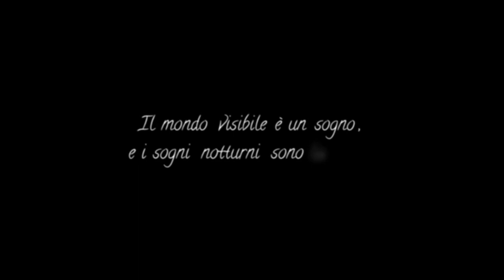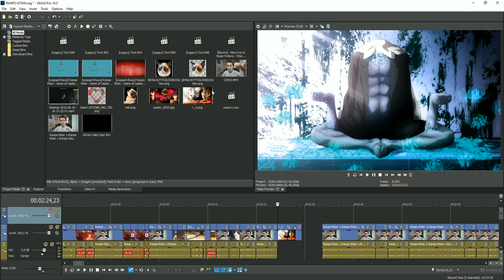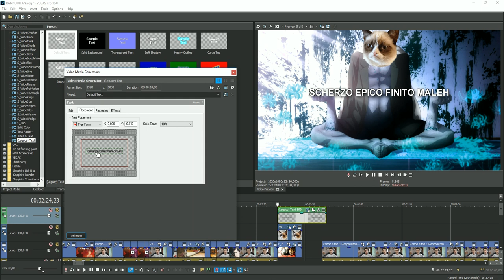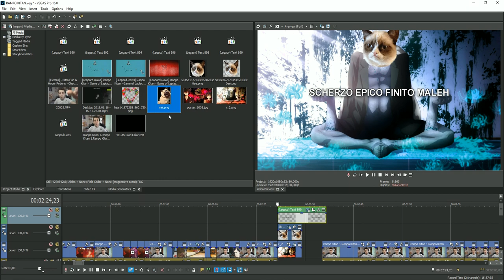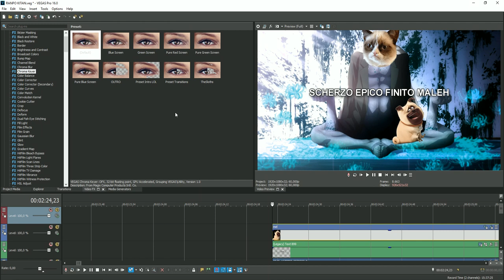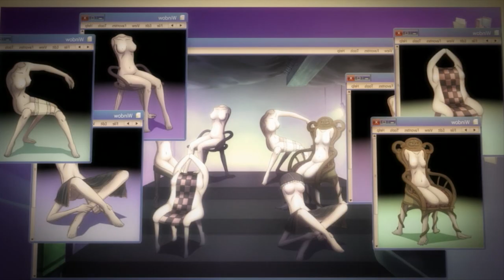Anime Brutti - Ranpo Kitan | EP5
Adesso ho paura ogni volta che mi siedo.. ( ͡o ͜ʖ ͡o)

𝐕𝐮𝐨𝐢 𝐝𝐢𝐯𝐞𝐧𝐭𝐚𝐫𝐞 𝐌𝐞𝐜𝐞𝐧𝐚𝐭𝐞 𝐞 𝐬𝐮𝐩𝐩𝐨𝐫𝐭𝐚𝐫𝐦𝐢? 𝐆𝐫𝐚𝐳𝐢𝐞 𝐝𝐢 𝐜𝐮𝐨𝐫𝐞 𝐩𝐞𝐫 𝐢𝐥 𝐩𝐞𝐧𝐬𝐢𝐞𝐫𝐨! 🌊🧡